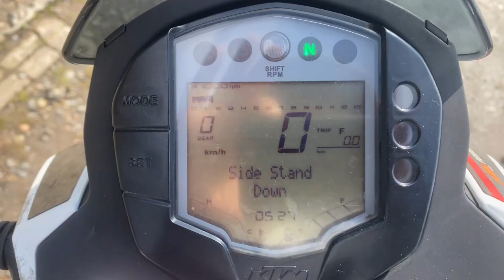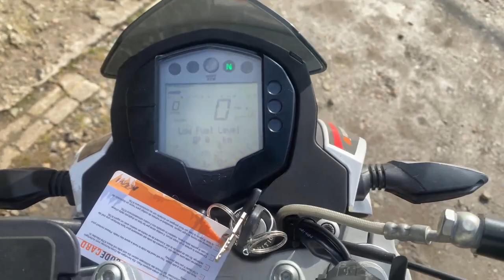No B11017 KTM 200 DUKE